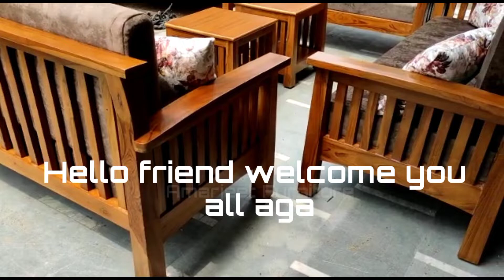teak wood sofa set with price || wooden sofa design || modern sofa design